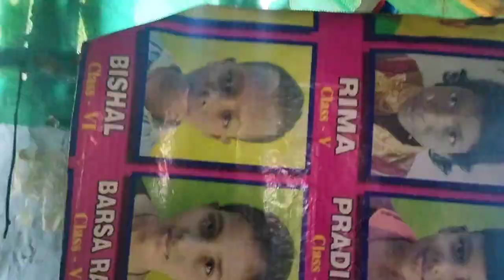ହସ ପ୍ରତିଯୋଗିତା😜|Odia Vlog |Trilochan Lopamudra Vlog